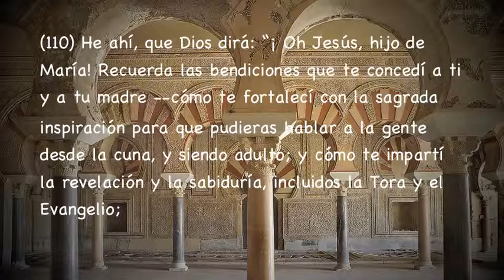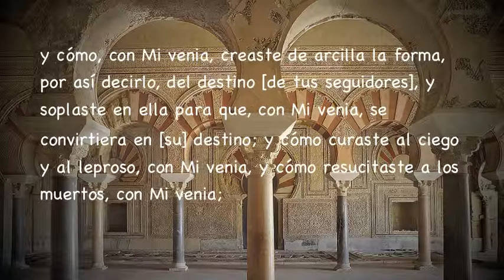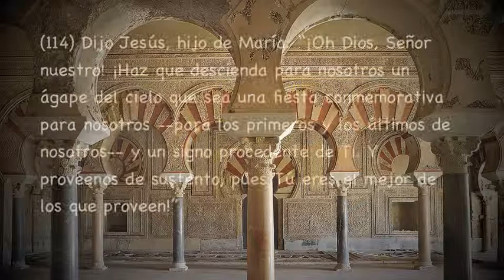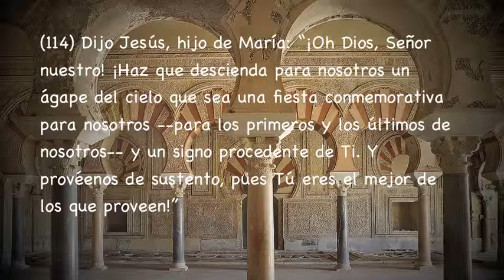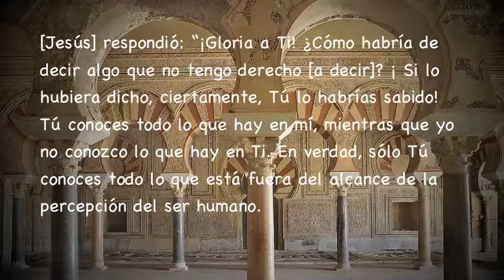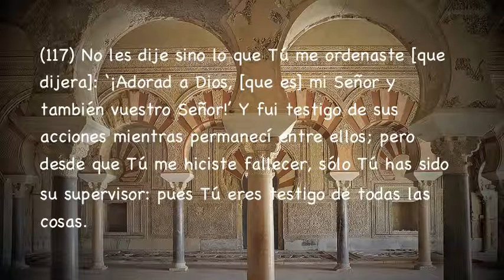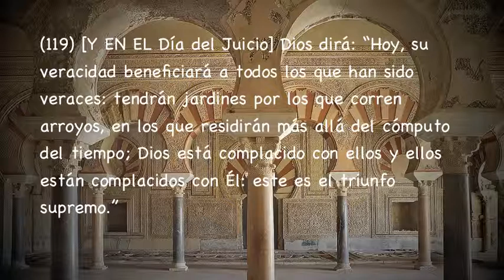Sura Al-Ma'idah, Del 109 al 120, Subtítulos Español, Abdallah Matroud